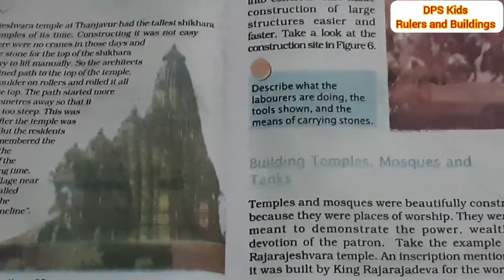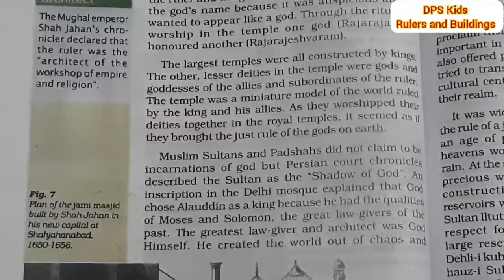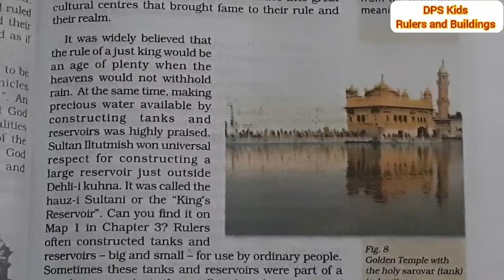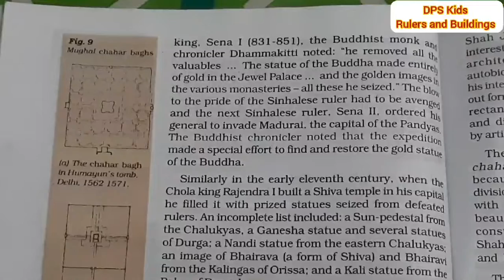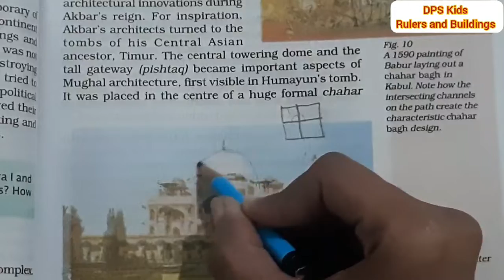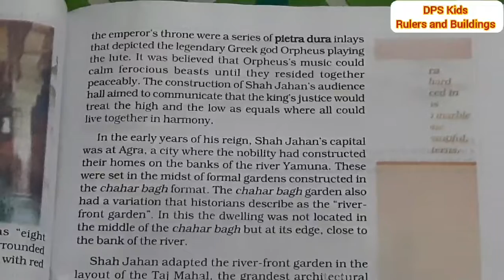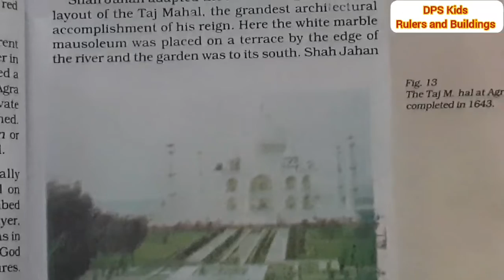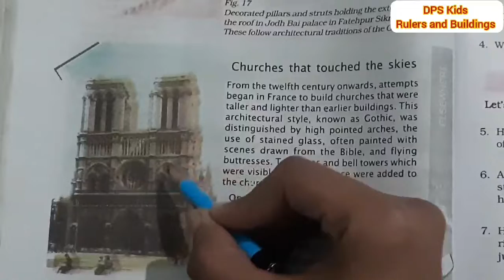Class 7-Rulers and Buildings (Part 2)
History
Class 7
Chapter-5
Rulers and Buildings